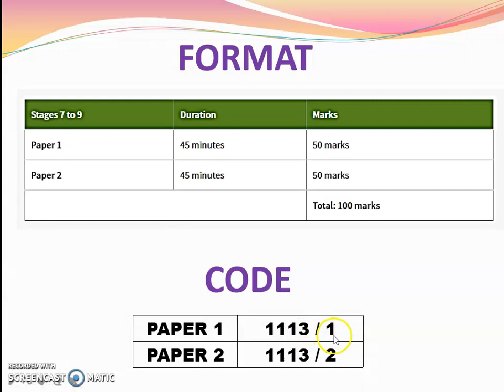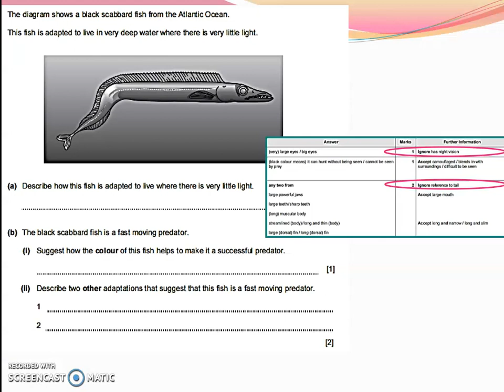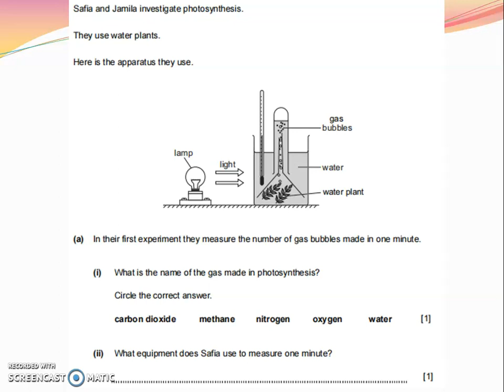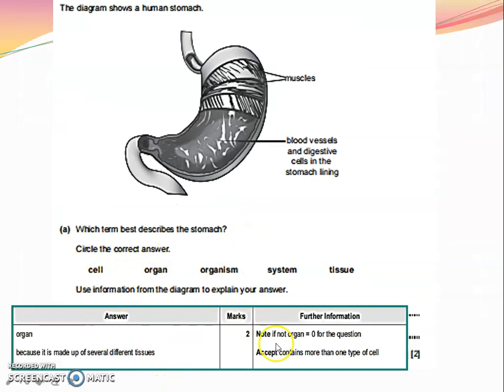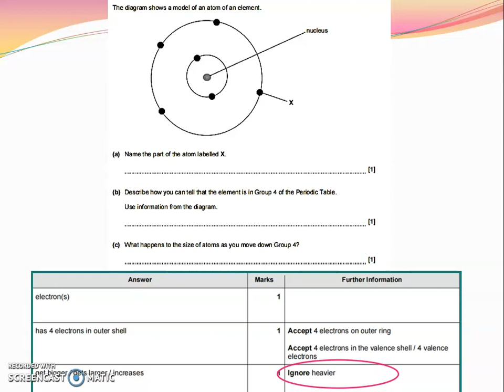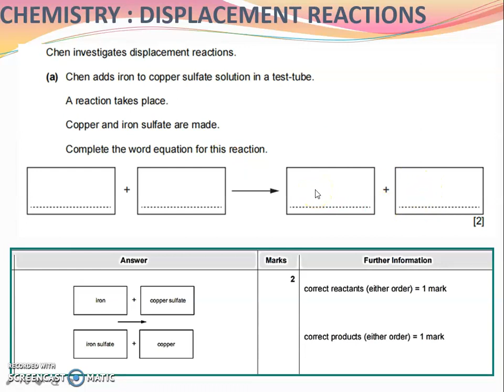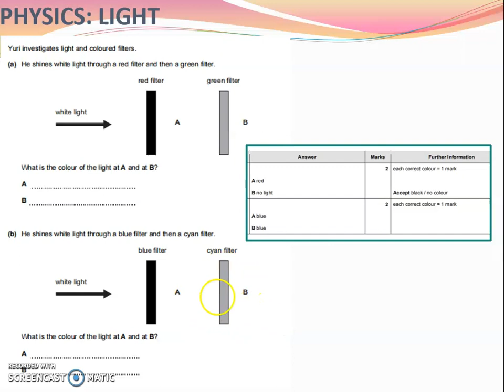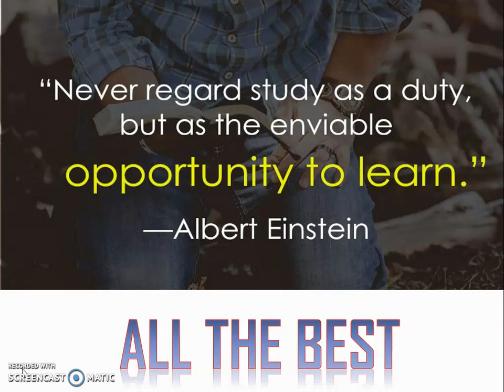CHECKPOINT SEMINAR 2021, 1113 SCIENCE